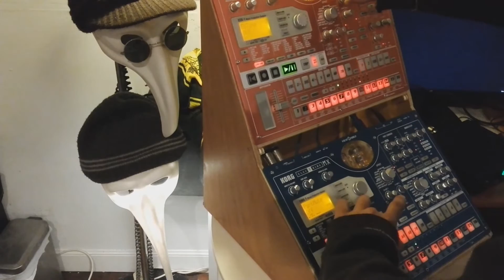Jaumeth - In the mirror - Techno LIVE KORG Electribe MX SX